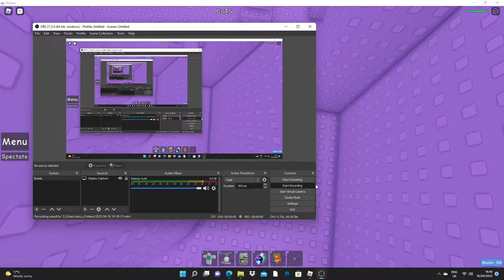Citadel of Tricky Situations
easiest citadel in the game and most funnest imo
Difficulty: Mid-High Difficult
Personal Difficulty: Low Difficult